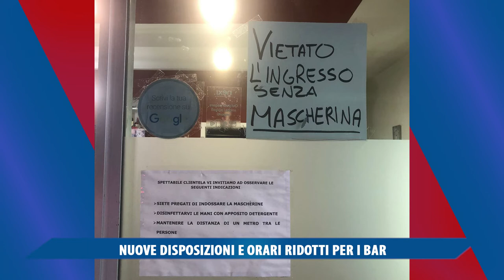NUOVE DISPOSIZIONI E ORARI RIDOTTI PER I BAR